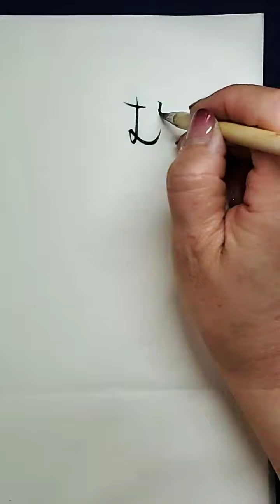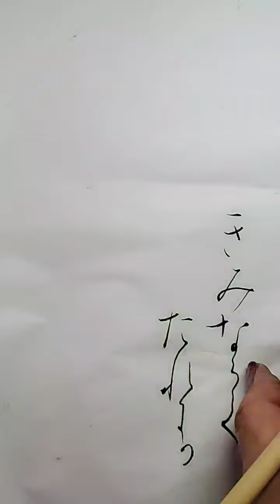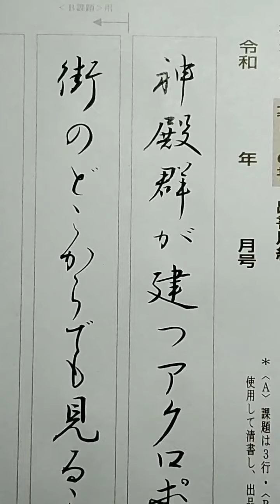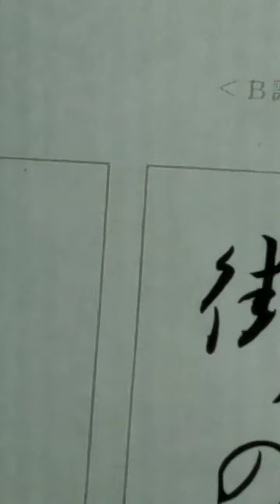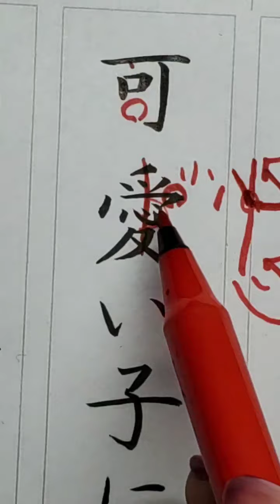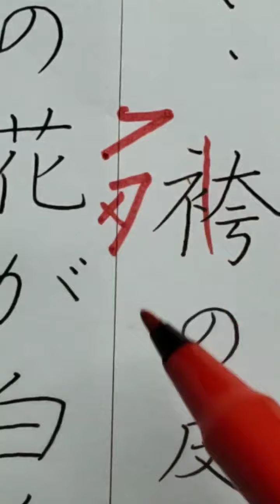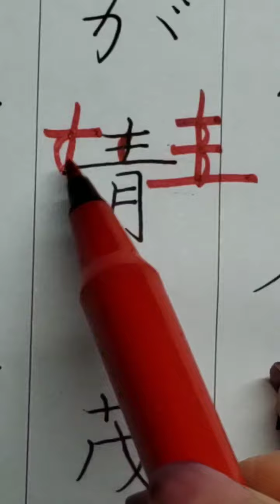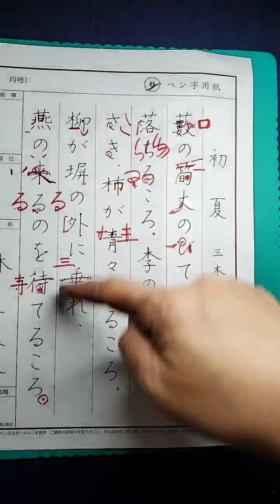【書道 かな 暮らしの書 硬筆】書道日本5月号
【テーマ】お手本をしっかり見て探っていこう